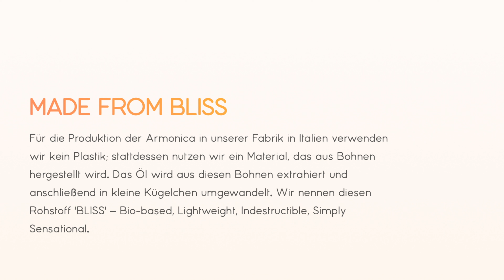Bazza Armonica Wallet mit AirTag 100% recycelbar - JetLoneStarr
Vielleicht die coolste Wallet die ich je gesehen habe ;)